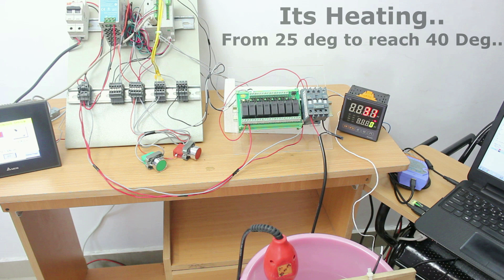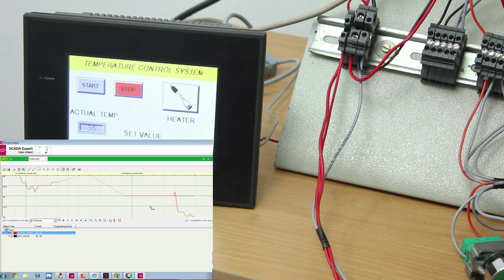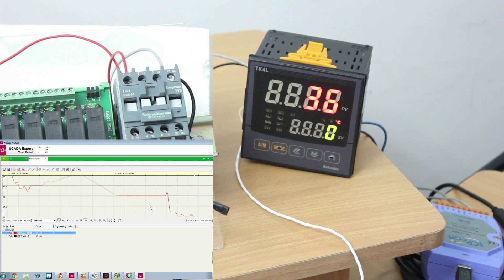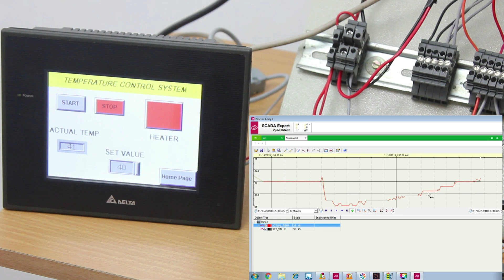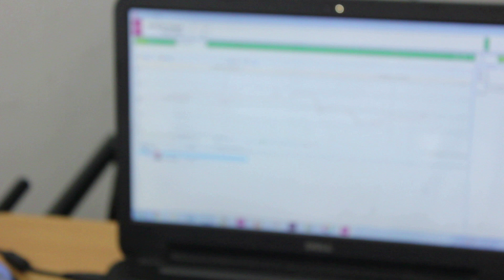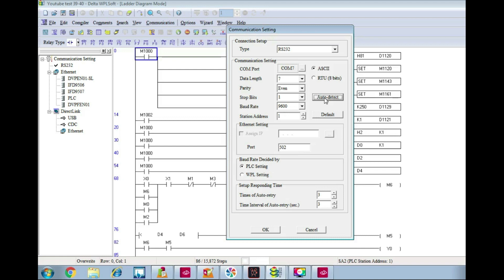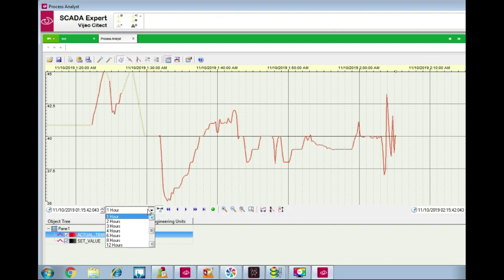PLC - SCADA - HMI - APPLICATION - EXPERIMENT - PLC Series - In Tamil - Part 10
PLC - Programmable Logic Controller is a device which control devices like Motor, Heater, Valve etc by its Digital & Analog output.
PLC decide the output signal based on Inputs & Logic build from requirement.
How PLC give Analog output based on requirement & Input is experimented here..
Watch our previous videos to understand PLC Inputs&Outputs..